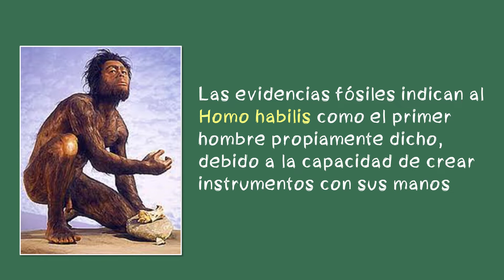⭐Homo habilis: ¿el primer hombre? 📗 aulamedia Historia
Sus restos fósiles fueron hallados por Louis y Mary Leakey, en la quebrada de Olduvai, Tanzania, en 1960. Vivió entre 1,8 y 1,6 millones de años.
LA PREGUNTA🧡😊
OTROS vídeos que no debes perderte en:
🕑marcas de TIEMPO
*DONACIÓN*
😍Si lo hiciste muchísimas gracias
☟ ¡SÍGUENOS AQUÍ! ☟